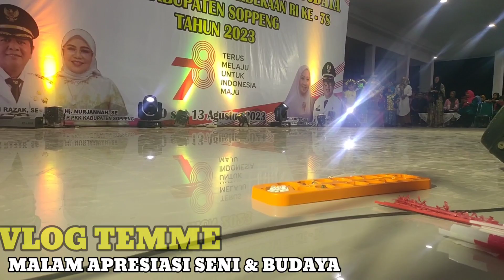APRESIASI SENI & BUDAYA DALAM RANGKA HUT RI KE 78 TAHUN 2023 KABUPATEN SOPPENG